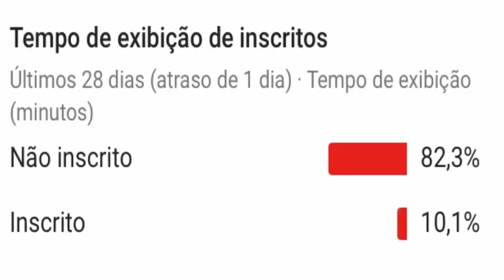A VERDADE SOBRE FAUSTÃO CHAMAR BOLSONARO DE IDIOTA E IMBECIL É REVELADA APÓS DOMINGÃO DO FAUSTÃO